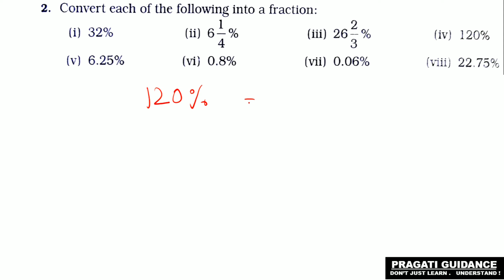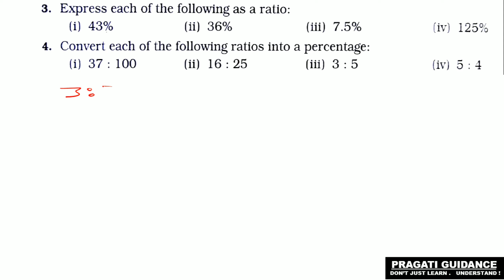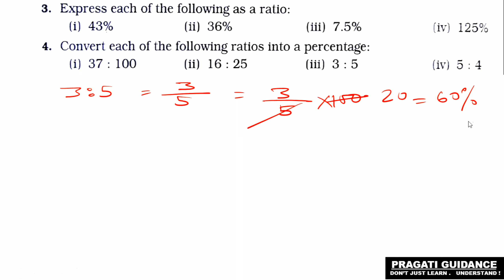Percentage || Ex - 10A || Part - 1 || CLASS 7 Maths || CBSE